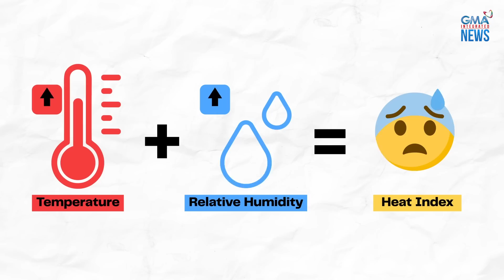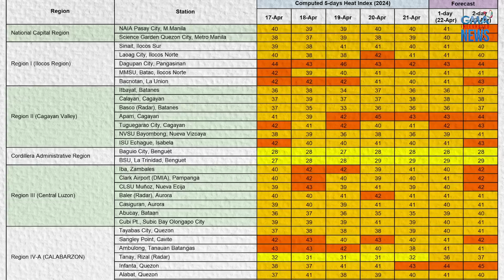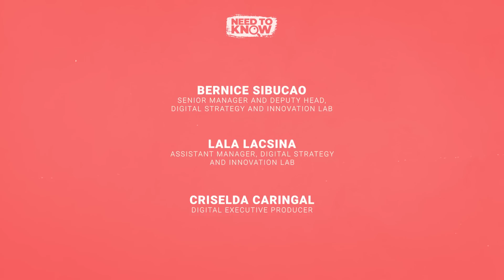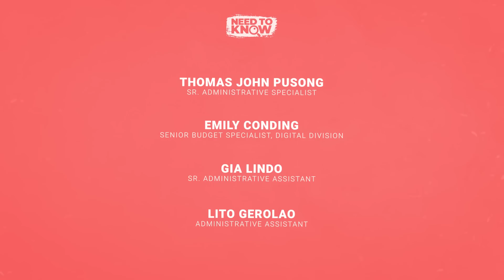Paano nga ba nakakaapekto ang heat index sa ating katawan? | Need To Know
LALO BANG UMIINIT ANG ULO SA SOBRANG INIT?

Simula noong ideklara ang tag-init sa Pilipinas, laman ng balita na minsan ay umaabot na sa dangerous level ang heat index.

Ano ba ang mga terminong ito at bakit hindi ito dapat baliwalain. Here’s what you